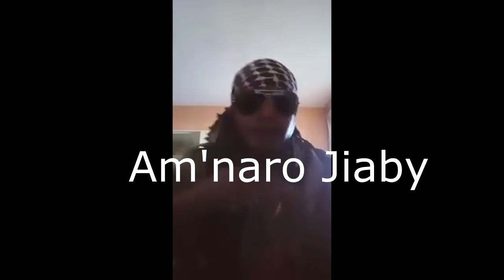Luc Hervé Am'naro jiaby remix 2018